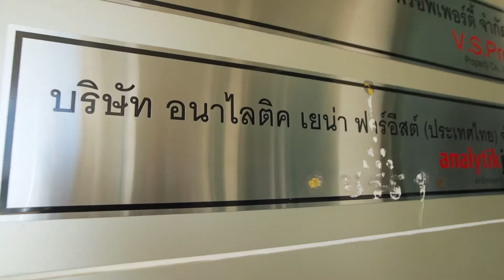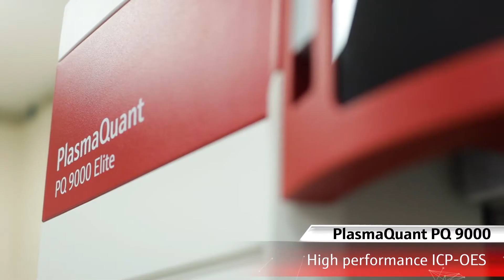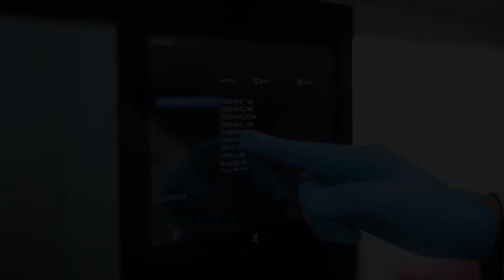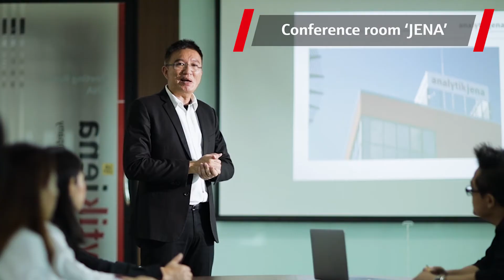ตัวอย่างงาน Presentation I รับถ่ายภาพ ถ่ายวีดีโอ ตัดต่อ ทำคลิป ทุกรูปแบบ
ให้สื่อโฆษณาช่วยทำหน้าที่ขายของแทนคุณ
รับถ่าย VDO คลิปโฆษณา และทำสื่อออนไลน์ทุกประเภท Present Product, VDO Profile, Company Profile, สารคดี, Review สินค้า, คลิปลงเฟสบุ๊ค ยูทูป

เพจ : รับถ่ายภาพถ่ายวีดีโอทำคลิปPresentรีวิวทุกรูปแบบ

สนใจสอบถามเพื่อบรีฟประเภทงานได้ที่
โทร.093 269 2592 (ที)